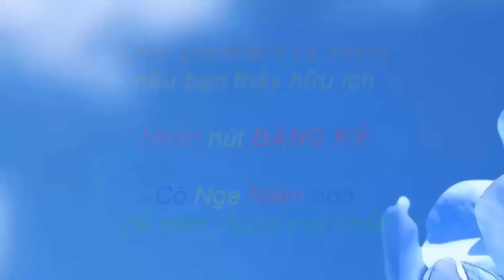Truyện CÁ CẦU VỒNG / Cá cầu vồng/ TRUYEN CA CAU VONG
Hôm nay Cô Nga Mầm non xin giới thiệu với các bạn câu chuyện: CÁ CÂU VỒNG
  Trước kia, cá Cầu Vồng là con cá đẹp nhất trong biển cả. Vì luôn nghĩ rằng mình đẹp nên cá Cầu Vồng rất kiêu căng và không chơi với những con cá khác.
    Có một lần, cá Xanh nhỏ  đến hỏi cin cá Cầu Vồng một cái vẩy lóng lánh. Cá Cầu Vồng chỉ cười lớn và nói:
    - Không bao giờ!
    Từ đó, tất cả cá dần dần dần rời xa, Không chuyện trò và chơi với cá Cầu Vồng nữa. Cá Cầu Vồng rất buồn nên đi hỏi cua:
    -  Anh cua ơi, tại sao không ai thích tôi vậy?
    Cua trả lời:
    -  Cô đi hỏi bác Tôm Hùm đi. Bác ấy thông minh lắm.
    Cá Cầu Vồng tìm đến bác Tôm Hùm và hỏi:
     -  Bác Tôm Hùm ơi, tại sao không ai thích tôi vậy?
    Bác Tôm Hùm chậm rãi trả lời:
    - Hãy chia cho các bạn những cái vẩy của cháu. Cahú sẽ không được đẹp như trước nhưng cháu sẽ có rất nhiều bạn.
    Cá Cầu Vồng đáp lại thật nhanh:
    - Cháu không thể làm như vậy!
    Đột nhiên Cá Xanh Nhỏ mon men bơi tới và hỏi:
    - Cá Cầu Vồng ơi! Cho tôi xin một cái vẩy. Cá Xanh Nhỏ vui quá, bơi vòng quanh cá Cầu Vồng. Thấy vậy cá Cầu Vồng  cũng vui theo và cả hai cùng bơi vòng quanh bác Tôm Hùm.
    Nghe tin. Tất cả cá trong biển sắp hàng để xin vẩy của cá Cầu Vồng. Cá Cầu Vồng cho dần dần những cái vẩy xinh đẹp của mình. Cuối cùng, Cá Cầu Vồng chỉ còn một cái vẩy. Như lời bác Tôm Hùm nói, cá Cầu Vồng không còn đẹp như trước nữa. Bây giờ cá Cầu Vồng có rất nhiều bạn và là con cá vui nhất trong biển cả.